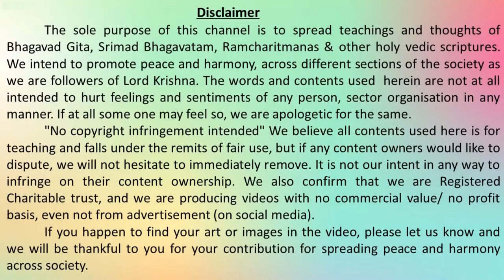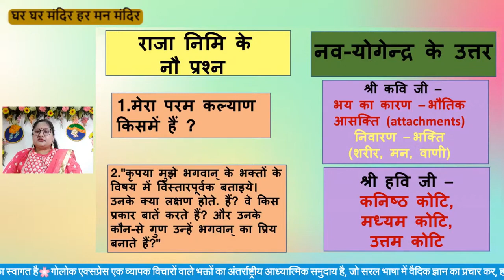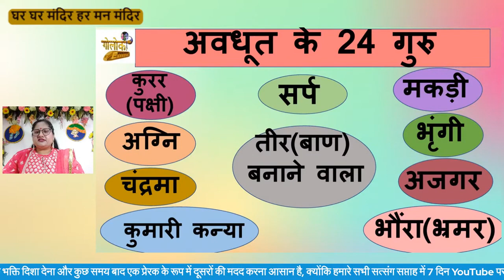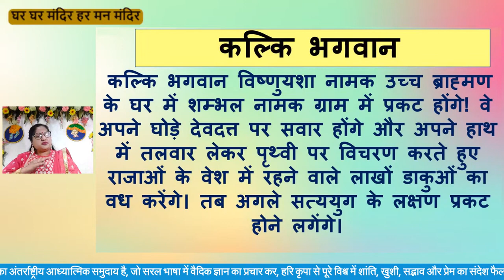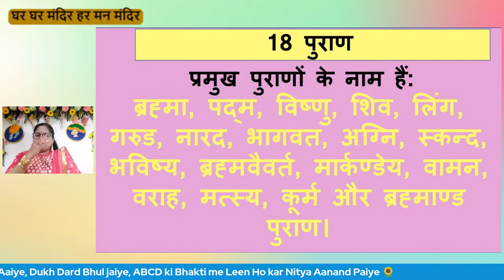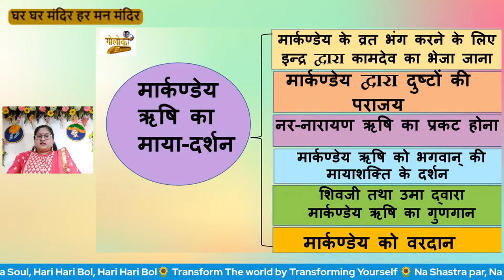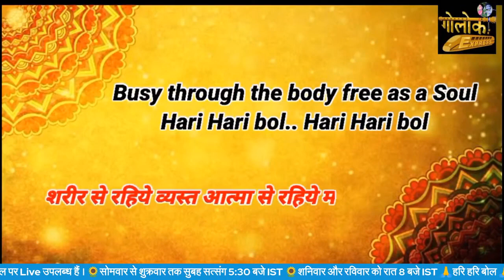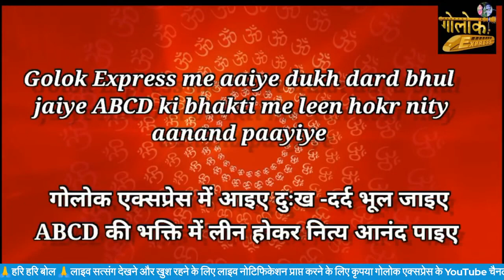Ep. 007 स्कंद 11 व स्कंद 12 श्रीमद् भागवतम् सप्ताह यज्ञ Day 7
हरि हरि बोल🙏🙏🙏 इस वीडियो में प्रीति जी ने श्रीमद्भागवत महापुराण के स्कंद 11व स्कंद 12 की व्याख्या की है।🌸 पुरूषोत्तम मास के अवसर पर गोलोक एक्सप्रेस द्वारा आयोजित भागवतम् सप्ताह यज्ञ का यह 7वां दिन है🌸। जिसमें बताया कि शुकदेव गोस्वामी परीक्षित महाराज को कथा सुना रहे हैं, जो साथ में सूत गोस्वामी ने भी सूनी और वहां से नामेसारन्य में गए जहां 8800 मूनी यज्ञ कर रहे थे। वहां सूत गोस्वामी ने उन्हें श्रीमद्भागवत का श्रवण कराया।🙏🌸 भगवान यदुवंश का संहार चाहते थे। उसके पश्चात वासुदेव जी का नारद जी से मिलना और उनसे धर्म के विषय में प्रश्न करना। 🌹नारद जी ने उन्हें उत्तर में नव योगेंद्रों का संवाद निमि महाराज के द्वारा बताया। उन्होंने बताया कि नव योगेंद्र ऋषभदेव के 9 पूत्र थे। उसके बाद उन्होंने बताया कि निमि महाराज कौन है, निमि महाराज के नव योगेंद्रो से 9 प्रश्न। भगवान का कलयुग चैतन्य महाप्रभु के रूप में आना और हरि नाम का दान करना।🌸🙏 उसके बाद भगवान प्रभात क्षेत्र की महिमा के बारे में बताते हुए सबको द्वारिका से जाने को कहते हैं क्योंकि द्वारिका डुबने वाली थी। भगवान नहीं चाहते थे कि कोई भी उनके साथ जाए वो चाहते थे कि सभी लोग वहीं रहकर भक्ति का प्रचार प्रसार करें। अवधूत के द्वारा बनाए 24 गुरुओं का वर्णन भगवान ने ऊधव को किया। उसके पश्चात भगवान धरती छोड़कर चले गए और कलयुग का प्रारंभ हुआ। प्रीति जी ने कलयुग के लक्षणों को बड़े विस्तार से बताया। और बताया कि कलयुग के अंत में कल्कि भगवान प्रकट होंगे और डाकुओं का वध करेंगें तब अगले सत्ययुग के लक्षण प्रकट होने लगेंगे। भूमि द्वारा गाया गया गीत और चार प्रकार की प्रलय के बारे में बताया। उसके बाद परीक्षित महाराज का निधन हुआ और उन्हें मोक्ष की प्राप्ति हुई। शुकदेव का वहां से जाना और तक्षक नाग का आना । शुकदेव जी ने 18 प्रमुख पुराणों के बारे में बताया। मारकंडेय ऋषि की माया और अंत में शुकदेव गोस्वामी ने भगवान को प्रणाम किया और श्रीमद्भागवत का समापन हुआ। हमें नित्य इन कथाओं का श्रवण करते रहना चाहिए तभी आत्म कल्याण होगा। हरे कृष्ण हरे कृष्ण ,कृष्ण कृष्ण हरे हरे हरे राम हरे राम, राम राम हरे हरे । आइए देखें यह अद्भुत वीडियो 🙏

If you want to listen to the RECORDINGS OF GOLOK EXPRESS SATSANGS, you can access the below podcast links.👇👇👇👇

Get your daily dose of positivity & motivation by watching Golok Express videos.
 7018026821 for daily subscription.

You Can Also Get Connected With Us By Downloading Our Spiritual Hub Application From The Given Link.

Spiritual Hub Link (Play Store)

Spiritual Hub Link (iTunes App Store)

Golok Express English Channel

Busy Through The Body Free As A Soul Hari Hari Bol Hari Hari Bol🙏🙏